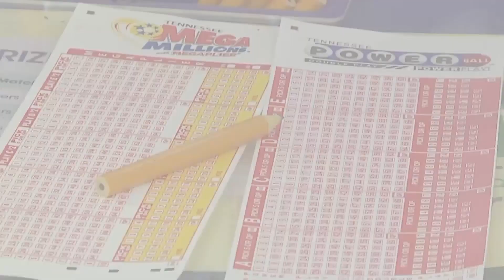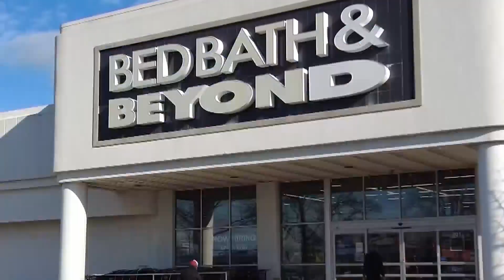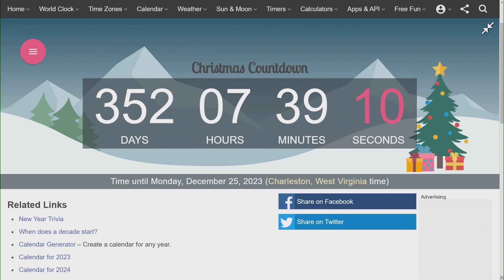"Best PM Newscast" entry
Highlights from "Good Day at 4" on WOWK-TV